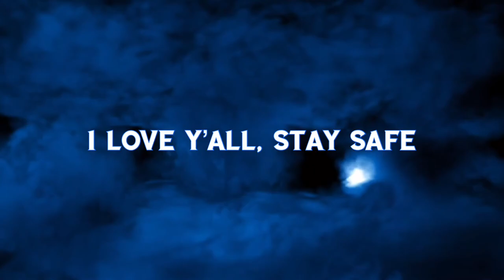MY ONGOING FRUSTRATION WITH YOUTUBE!!!!!!!!!!!!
I love y’all, stay safe.Today is about my ongoing frustration with YOUTUBE!